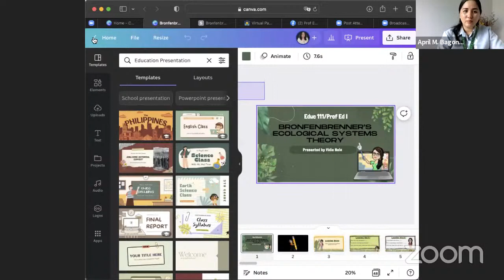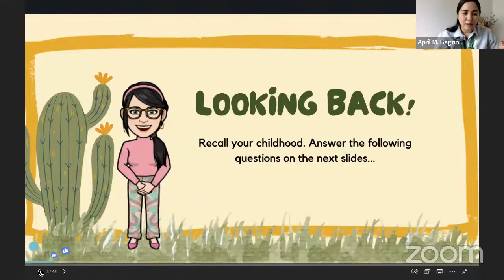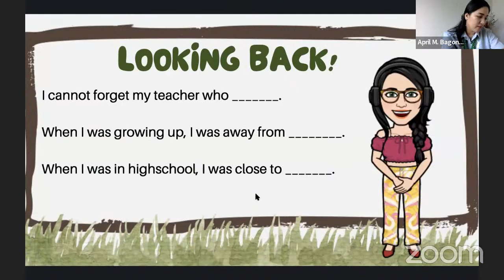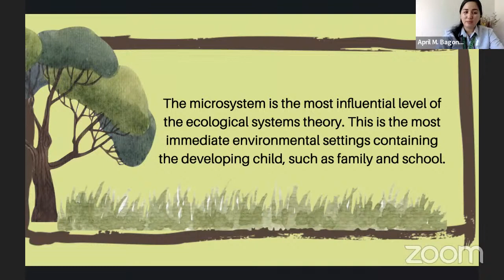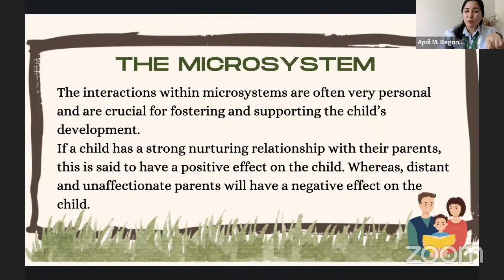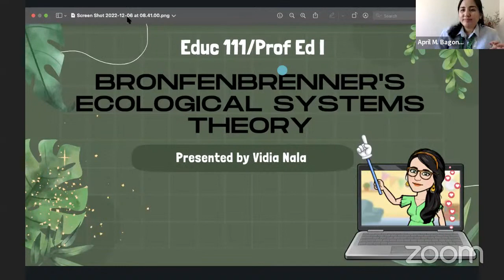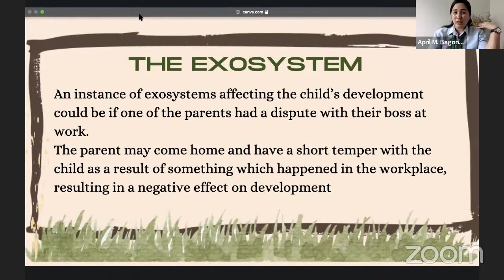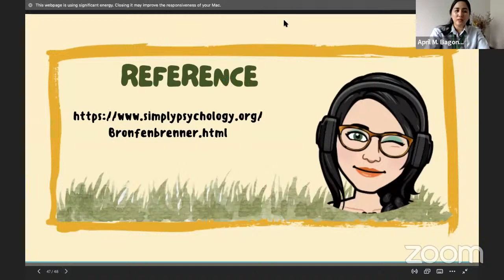Bronfenbrenner's Ecological Systems Theory (Online Lecture)